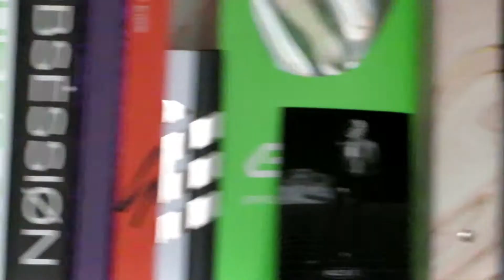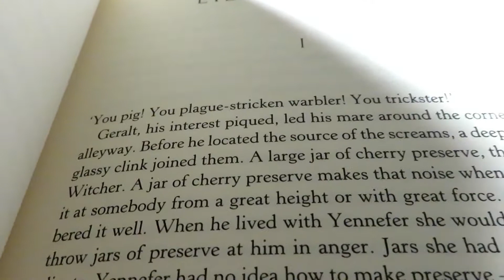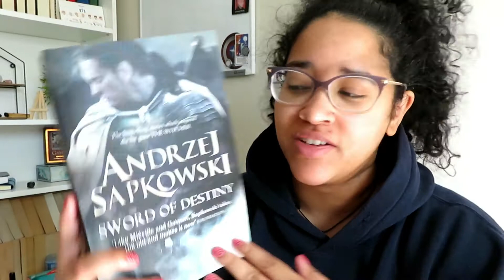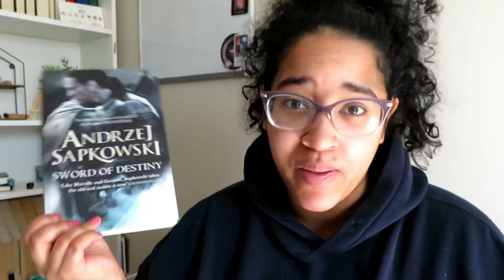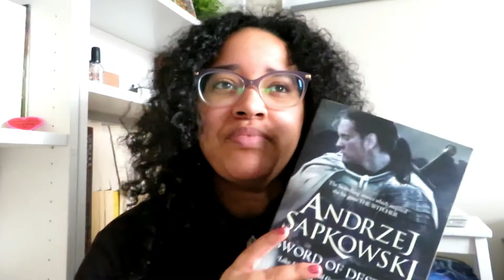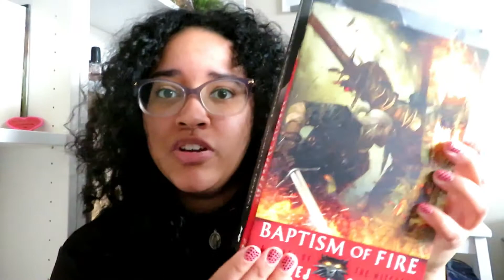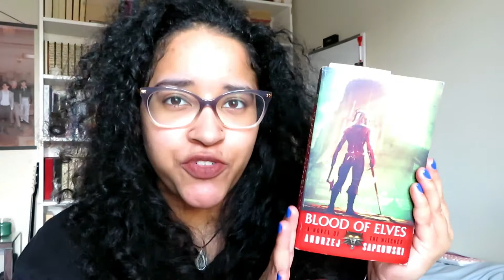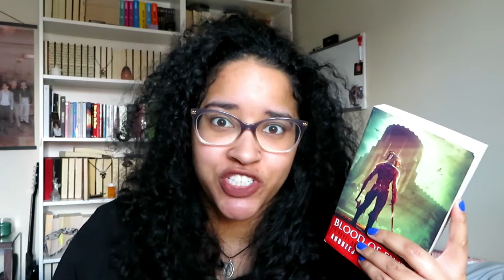I Finally Finished a Book!! | Reading Vlog 21.1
I am so happy to be reading again. I head such a successful reading week! Fingers crossed that I am able to keep this momentum!